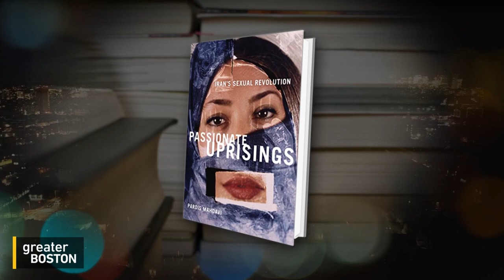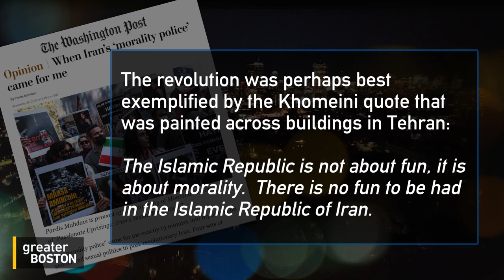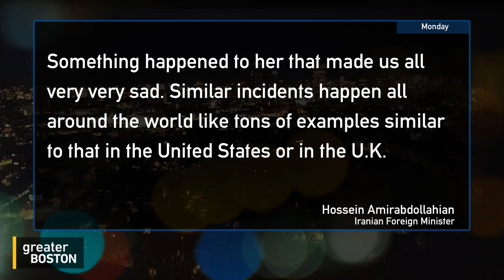‘A 40-year struggle’: Will Iran’s protests bring about real regime change?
Iranians continue to protest over the death of a 22-year-old woman in police custody earlier this month. Women and men alike have taken to the streets, with many women removing and burning their hijabs and headscarves in acts of defiance. Pardis Mahdavi, author of ‘Passionate Uprisings: Iran’s Sexual Revolution” joined Jim Braude to share her run-in with the so-called ‘morality police’. Tara Sonenshine, professor of practice at The Fletcher School at Tufts University also joined as the three discussed what could bring about real change in the country.